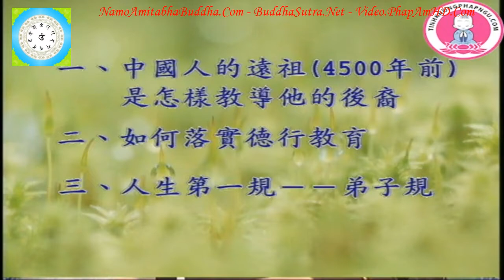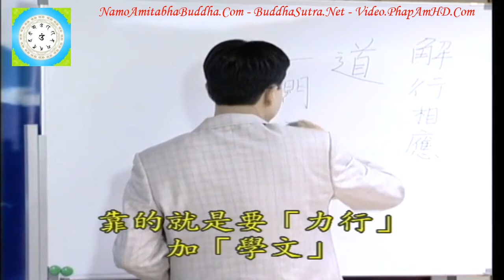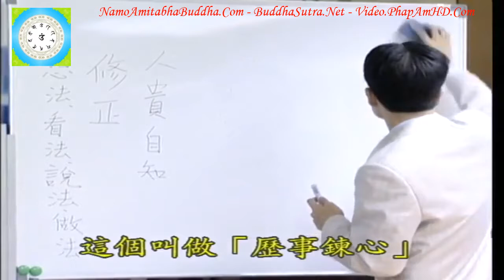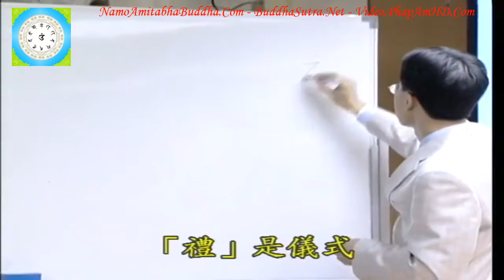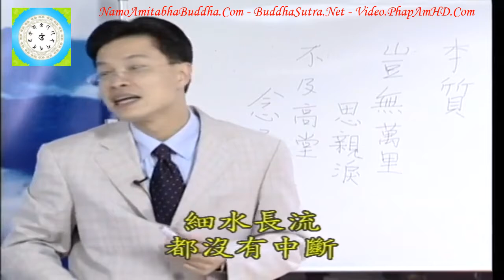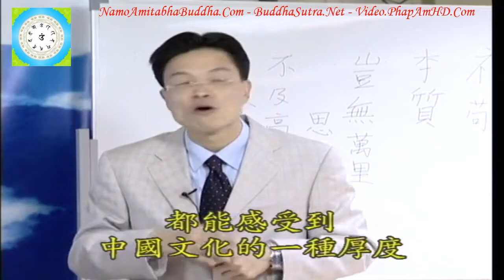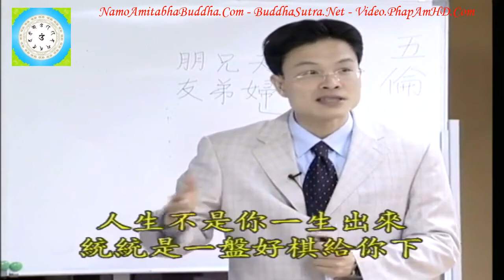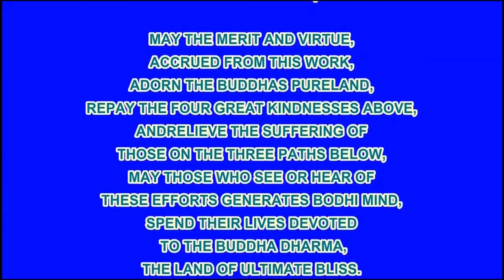Tập 4, Làm Thế Nào Để Trở Thành Một Người Tốt Chân Thật Đúng Như Pháp, Thầy Giáo Thái Lễ Húc